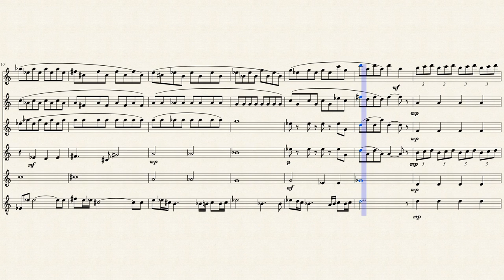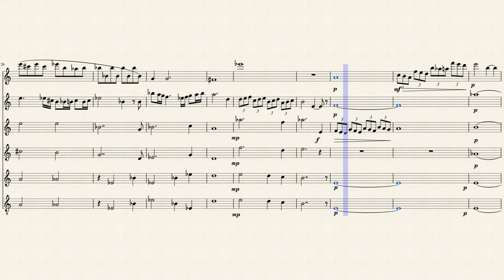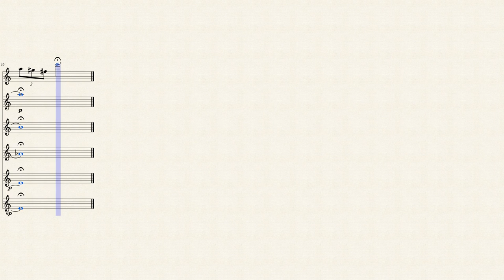Leia's Theme for Flute Choir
Leia's Theme from the Star Wars - A New Hope soundtrack arranged for Flute Choir.